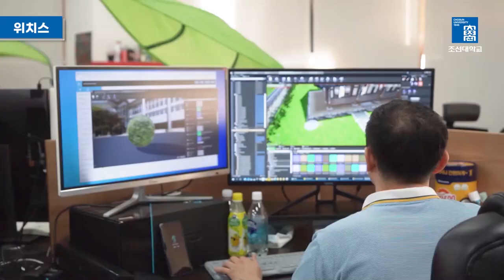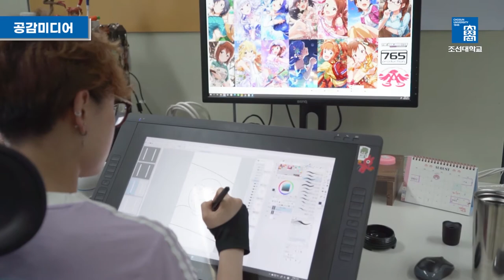[K_University]Chosun University - Department of Cartoon and Animation